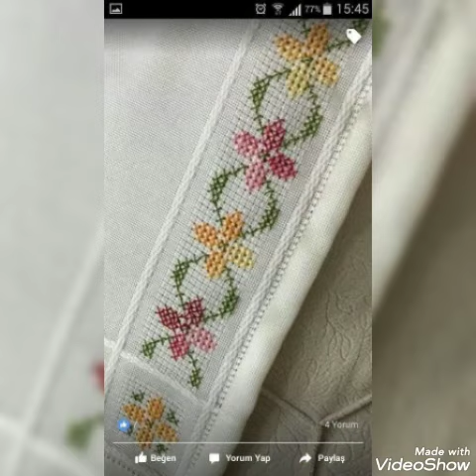very Beautiful Hand Embroidery cross stitch patterns/ Latest cross stitches patterns